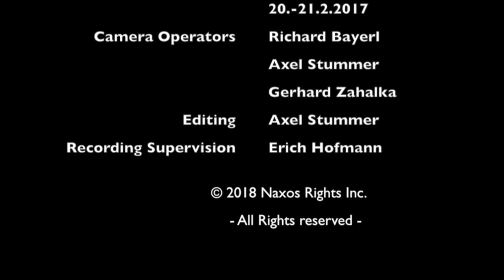Tianwa Yang plays Lalo's Symphonie Espagnole, Op.21 V. Rondo: Allegro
Lalo’s Symphonie Espagnole reflects the quicksilver technique of its dedicatee, Pablo de Sarasate, in its ingenious and virtuosic passagework, with its moods and rhythms indelibly Iberian in feel.

Winner of the prestigious Echo Klassik Instrumentalist of the Year 2015 Award for her Naxos recording Ysaÿe’s 6 Sonatas for Solo Violin, the Best Up-and-Coming Artist 2014 Award and the Annual Prize of the German Record Critics 2014 for her Naxos recordings of the Mendelssohn Violin Concertos and Complete Music for Violin by Sarasate, Tianwa Yang is referred to as “an unquestioned master of the violin” by American Record Guide who “rises above her competition” (Fanfare), while quickly establishing herself as a leading international performer and recording artist. Of her previously released recordings of Pablo de Sarasate’s complete works for violin, David Hurwitz of ClassicsToday.com calls Ms. Yang a “sensationally talented violinist,” while All Things Strings speaks of her “stunning effortless virtuosity” and “uncanny affinity for Spanish music.”

View the full list of Tianwa Yang’s extensive discography on Naxos